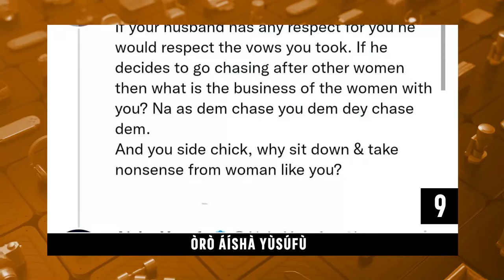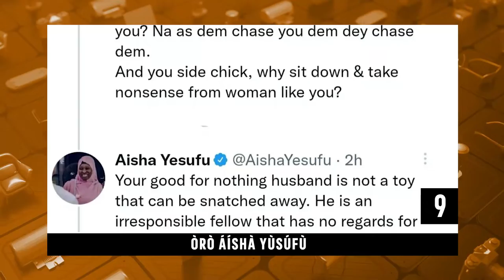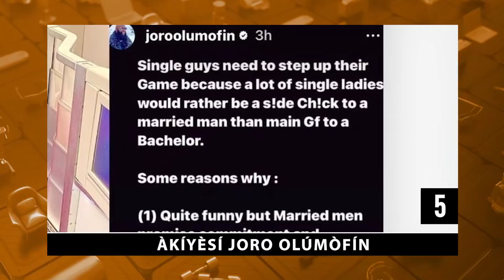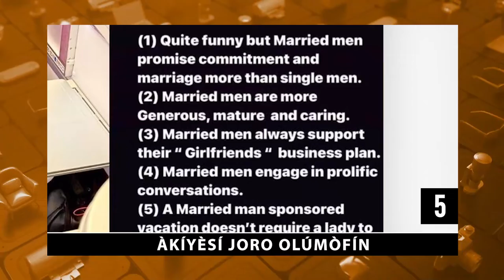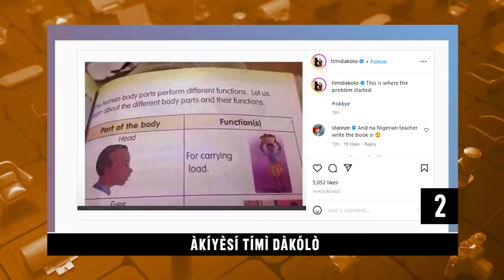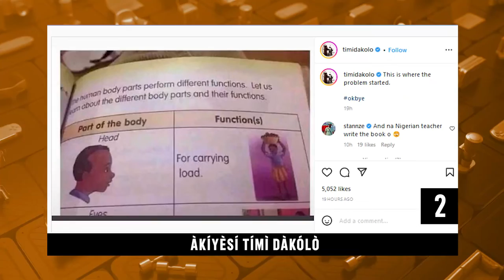DTT: Orire Omo Tuntun